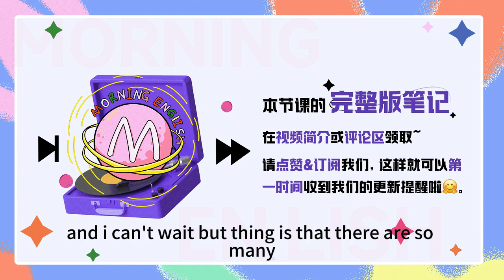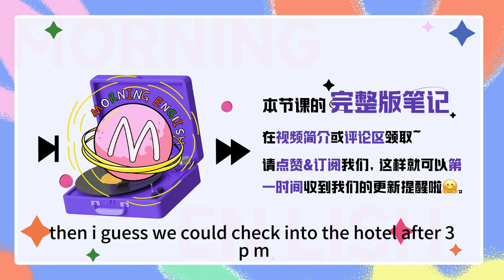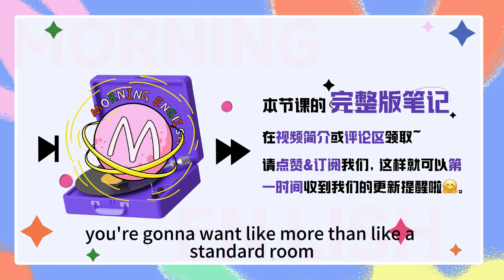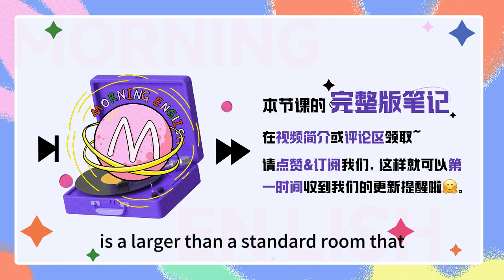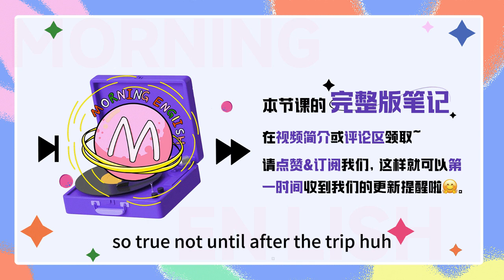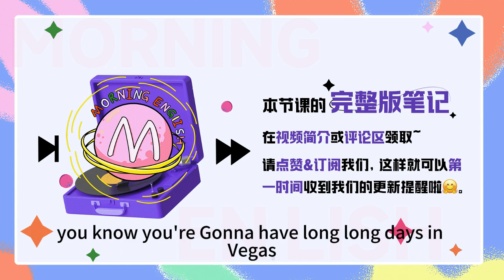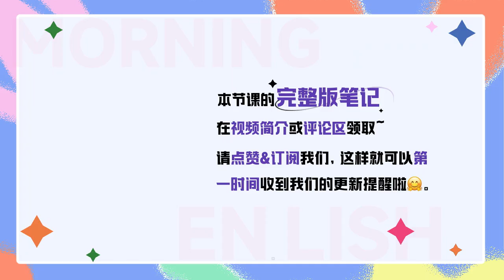訂了double bed room卻不是「雙床房」？！